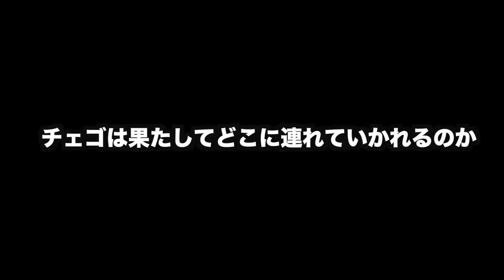【重大発表】急に連行されて到着した場所が○○でした。※嘘なしです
チェゴセカンドチャンネル

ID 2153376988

〒151-0051
東京都渋谷区千駄ヶ谷4-16-7北参道DTビル
5F (本社) チェゴ宛